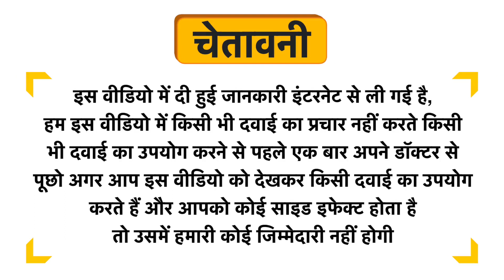Super Rub Alcohol Hand Rub Sanitizer Uses in Hindi | Side Effects | Dose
Super Rub Alcohol Hand Rub Sanitizer Uses in Hindi | Benefits | Side Effects | Dose